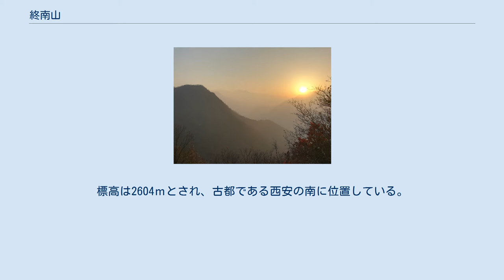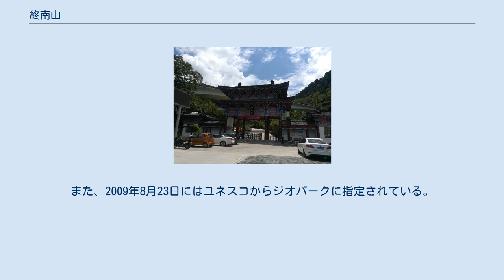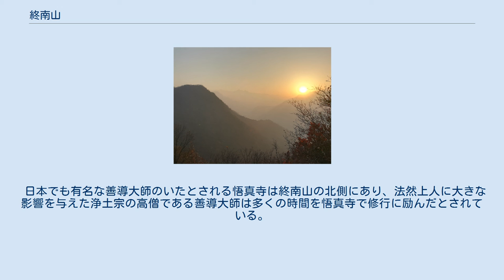終南山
翠華山 終南山（しゅうなんざん、zhongnanshan）は中国陝西省にあり、別名中南山、南山、太乙山とも呼ばれている。
一般的に秦嶺山脈の真ん中あたりのことを指し、西は武功県から東は藍田県までのあたりで、翠華山のことをいうことがある。
道教の発祥の地の一つと言われ、仏教の南山律宗、華厳宗、三論宗の発祥の地でもある。
経典を多く翻訳した鳩摩羅什の墓地と道教の老子の墓地もある。
浄土宗の善導大師が修行していたとされる悟真寺（ごしんじ）もこの地にある。
 終南山は一つの山のことではなく南五台山、翠華(すいか)山、驪山(りざん)、圭峰(けいほう)山などから形成されている。
標高は2604ｍとされ、古都である西安の南に位置している。
また、2009年8月23日にはユネスコからジオパークに指定されている。
 ここは古都西安の近くにあることで、道教、仏教にかかわらず、古くから多くの修行僧がこの地を訪れた。
道教であれば悪霊退治で有名な鍾馗が有名であろう。
また、歴代皇帝たちも多くこの地訪れ、始皇帝は楼観の南に老子を祀る廟を作ったとされる。
漢の武帝の時代には太乙宮を建てたとされる。
また三国時代には蜀と魏がこの地で対峙したとされている。
中国のみならず、全世界で有名な小説である倚天屠龍記や射鵰英雄伝でもこの地が舞台のひとつになったと言われている。
 日本でも有名な善導大師のいたとされる悟真寺は終南山の北側にあり、法然上人に大きな影響を与えた浄土宗の高僧である善導大師は多くの時間を悟真寺で修行に励んだとされている。